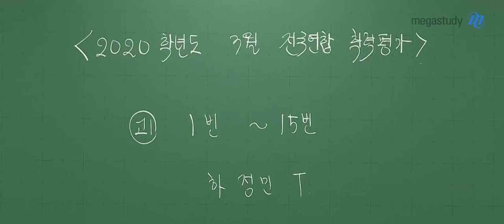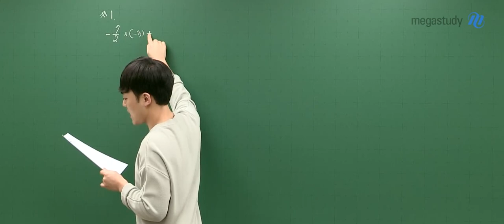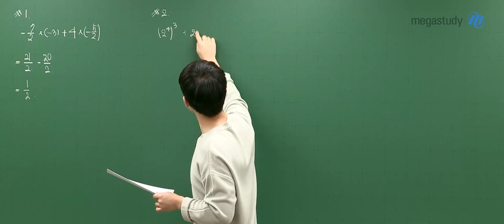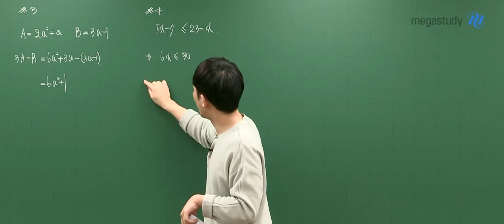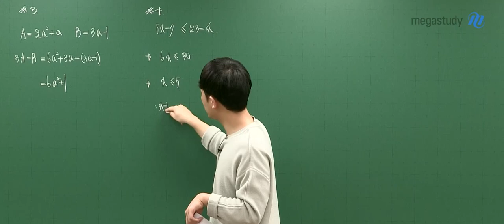[메가스터디] 수학 하정민 쌤 - [고1 수학] 4.24 학평 해설강의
2020년 4월 24일 시행된 고1 학력평가 수학
메가스터디 하정민 쌤의 해설강의입니다!